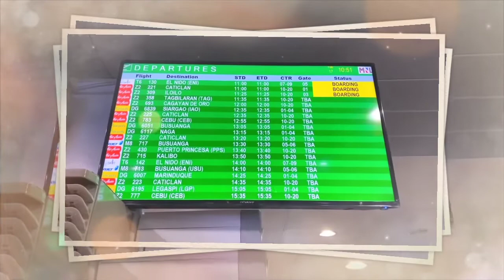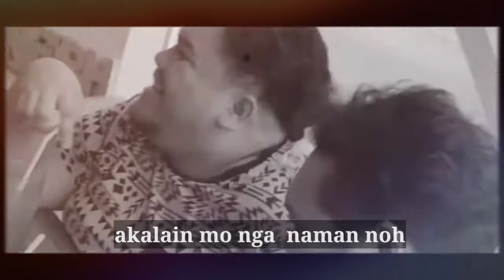latest KMJS TRIBUTE LLOYD CAFE CADENA MASASAYANG ARAW KASAMA ANG MGA KAIBIGAN KAPUSO MO JESSICA SOHO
Lloyd Cafe Cadena, a YouTube vlogger known for his witty take on daily life situations, has passed away at 26. The announcement was made on his official Facebook page. “It is with a heavy heart and great sadness that we announce the untimely demise of our beloved brother Lloyd Cafe Cadena. May he be remembered for all the joy and laughter he shared with everyone. My family and I ask for your prayers, respect, and privacy during this time."

Born: 22 September 1993, Metro Manila

Rest in peace Lloyd Cadena.